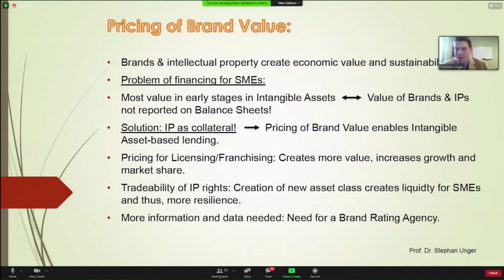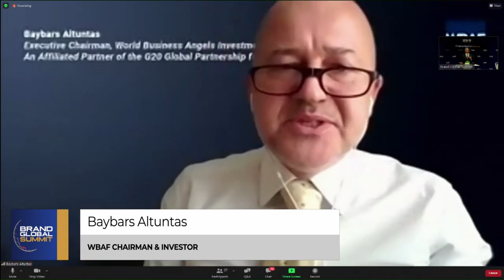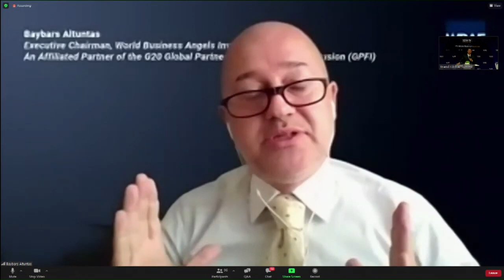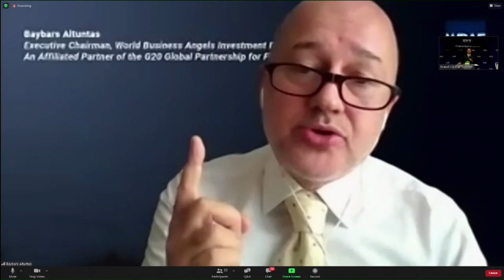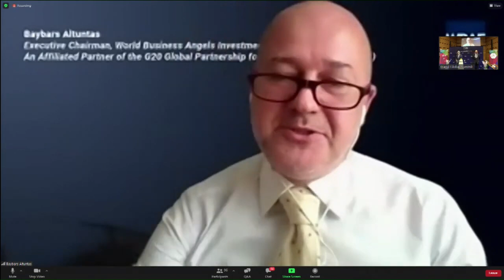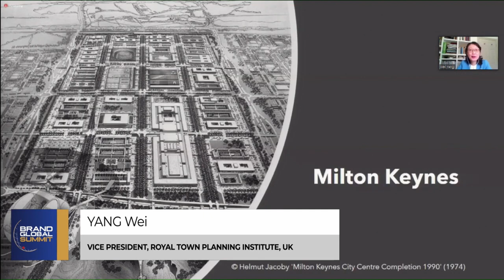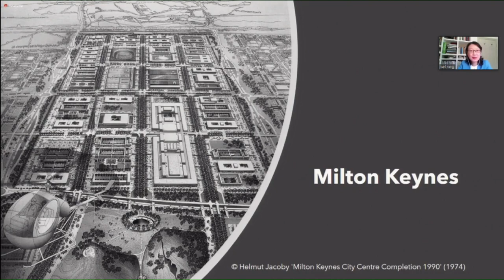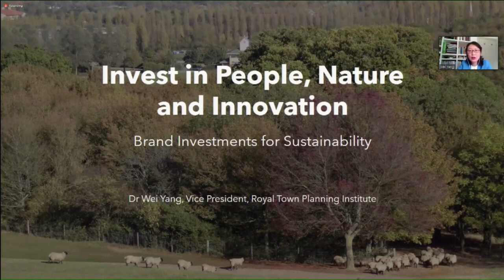Brand Global Summit 2020 - How to create growth through sustainable investment in brands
Weixi Gong, Chief, Investment and Technology Promotion Division and Coordinator, UNIDO Investment and Technology Network

Baybars Altuntas, WBAF Chairman & Investor
Herbert Kovar, Partner, Deloitte
Wolfgang Schiketanz, SCA Advisory, Brand Global Select Fund
Stephan Unger, Professor Department of Economics and Business, Saint Anselm College, Boston, USA
WU Guangquan, President. Shenzhen Federation of Industries
YANG Wei, Vice President, Royal Town Planning Institute, UK

Brands for competitiveness - creating sustainable growth

Recent global developments have demonstrated that sustainable growth cannot be achieved without economic resilience. Brands can help companies attract new talent, increase customer loyalty and sales, improve their market position and facilitate exports to new markets.